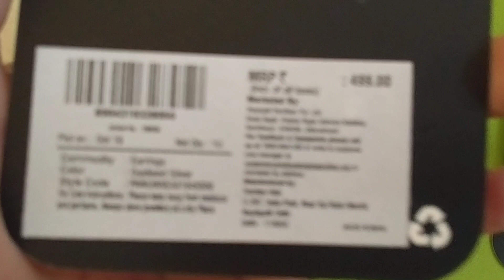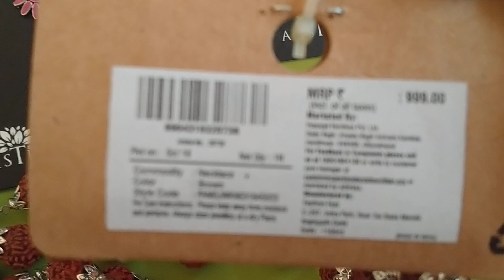Patanjali Astha Jewellery